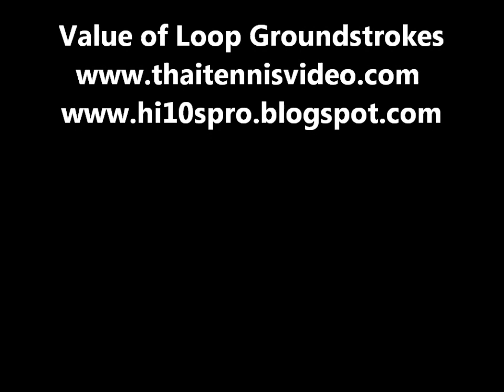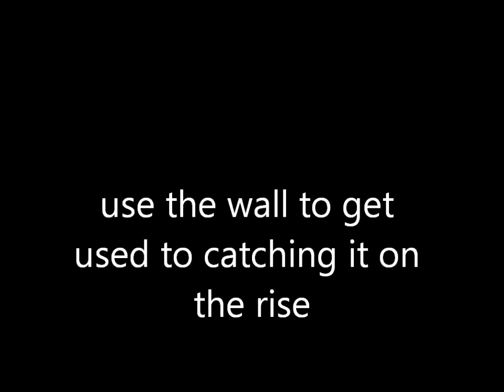Tennis Tactics in Singles: Value of the Loop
shows the value of looping in singles